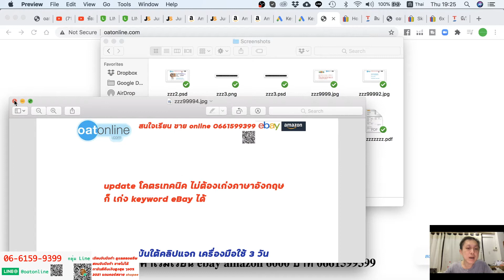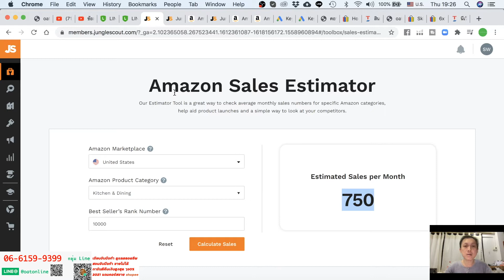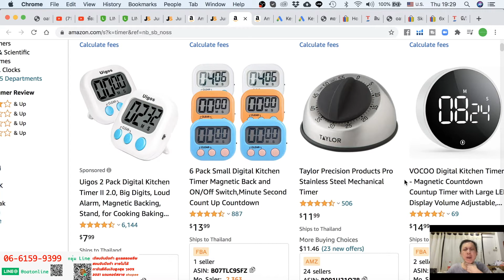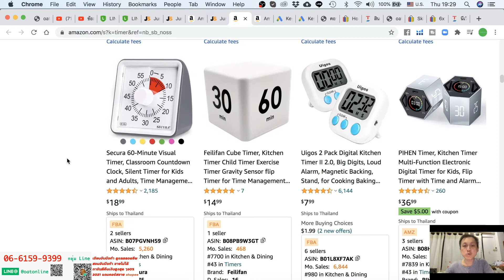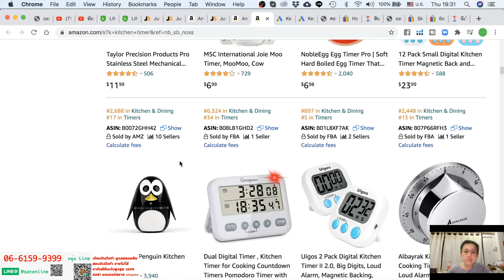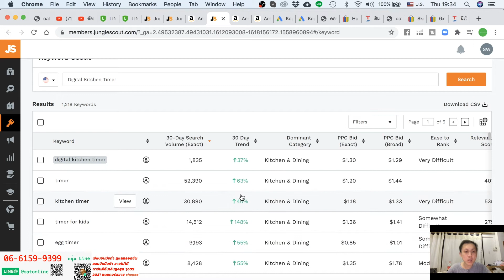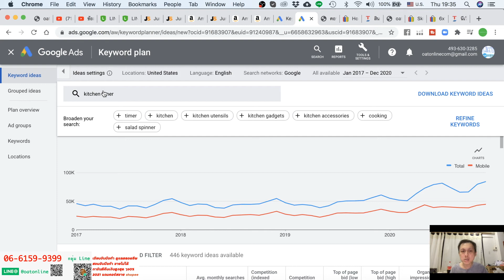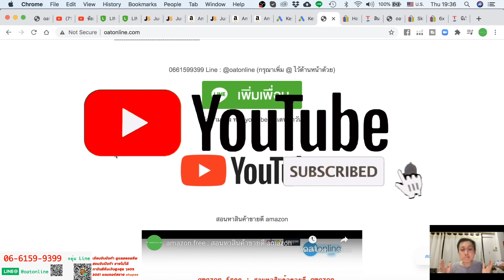จับเวลา ขายวัน เกือบ 200 ยอดขาย 3 ล้าน ในเดือน เทรนขึ้นตลอดที่ usa บน amazon คอมเม้นแจก js 3 วัน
เล่นเกมส์แจก เครื่องมือ js 3 วัน จับสลาก 14 กุมภาพันธ์ 2564